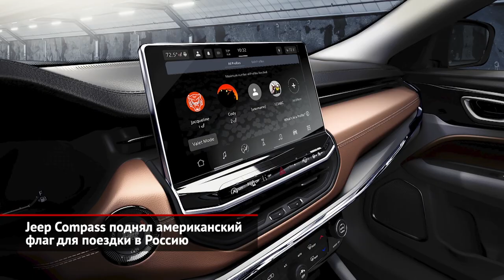Jeep Compass для Америки и России, гибрид Grand Cherokee 4xe, Wrangler ушёл из Европы | Новости 1601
Мировая премьера рестайлингового кроссовера Jeep Compass состоялась ещё прошлой осенью в Китае. Затем обновлённые машины дебютировали в Индии, Южной Америке и Европе. И почему-то только сейчас представлена версия для Америки. Для нас это важно потому, что собранные в мексиканской Толуке автомобили отправляют не только в США, но и в Россию. Внешне машины для всех рынков схожи. Рестайлинг принёс Джипу более узкие и светодиодные фары, усложнённую решётку радиатора и новую чёрную вставку на бампере. Салон полностью переделан. По центру выставлен экран актуальной мультимедийки Uconnect 5 с диагональю 8,4 или 10,1 дюймов. Внедорожное исполнение Trailhawk выделяется оригинальными, скошенными внизу бамперами, приподнятым на 25 мм дорожным просветом и особой трансмиссией Active Drive Low. Имеется в виду увеличенное передаточное отношение у главной пары, которое позволяет использовать первую передачу вместо «понижайки». В обычных условиях автоматическая коробка стартует со второй. Атмосферный двигатель 2.4 с бездроссельной системой впуска MultiAir не тронут — сообщают только о переработанной системе старт-стоп. При полном приводе мотор сочетается с девятиступенчатым «автоматом», а переднеприводным версиям положен шестидиапазонный. Продажи машин в США стартуют осенью по ценам от двадцати пяти тысяч долларов. В России Compass обновится не раньше 2022 года. Сейчас у нас продаются только полноприводные машины, а стартовая цена — 2,9 млн ₽.

Ещё одна новость от Джипа — короткой строкой. Напомним, что новое поколение Grand Cherokee пока представлено только удлинённой на 205 мм версией L. Стандартный внедорожник должен дебютировать в конце августа на автосалоне в Нью-Йорке. Но вот — первые изображения, причём сразу в гибридной версии, которую альянс Stellantis раскрыл, отчитываясь о своей стратегии электрификации. Подключаемый к розетке Grand Cherokee должен быть аналогичен Рэнглеру — там система основана на двухлитровой турбочетвёрке и совокупно выдаёт 380 сил.

Кстати, о Рэнглере. Stellantis постановил, что в Европе нужно продавать только гибридные Джипы, а это значит, что двухдверные машины покидают рынок, ведь бензоэлектрическая установка помещается только в длинной пятидверке. Всему виной — европейские требования о средних выбросах углекислого газа по модельному ряду. В этом месте жители Туманного Альбиона потирают руки — во-первых, требования Евросоюза после Брекзита на Великобританию не распространяются, а значит, двухдверные Джипы на британском рынке останутся. А во-вторых, прямой конкурент Рэнглера по имени Land Rover Defender ни с каких рынков уходить не собирается.